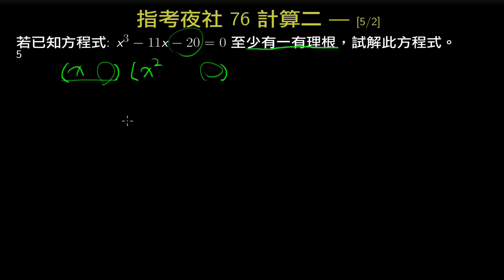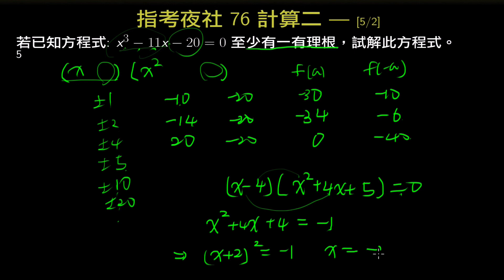指考夜社76-計算二-有理根判定法、根與係數-給一複數根求三次所有根 [5/2/]